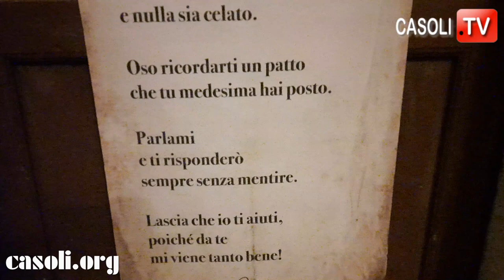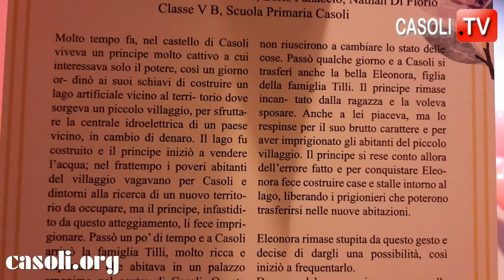CASOLI, NOTTE ROMANTICA NEL BORGO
CASOLI (CH),  24 GIUGNO 2023 - LA NOTTE ROMANTICA DEI BORGHI PIU' BELLI D'ITAIA